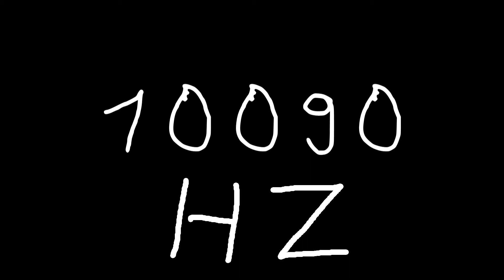10090 hz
Just sound.

chords
sounds
noise
tone
noises
tones
audio
wave
waves
sin
sine
sinus
sinoid
heart
heartbeat
resonancy